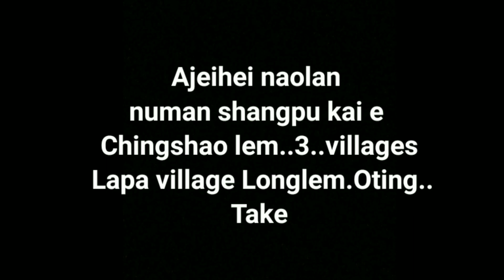Longlem student union Repairing poor road....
Longlem student union Reppairing poor road,

Ami la sathi phaikhan moram lage .
Opai to nai.
eni ka he thaki bo niki.kiya chang to na hobo Naga manu.
Opai to nai.
eni ka he thaki bo niki.kiya chang hobo Naga manu.
Opai to nai.
eni ka he thaki bo niki.kiya chang to nahobo Naga manu.
Opai to nai.
Opai to nai.
Opai to nai.
Opai to nai.
Opai to nai.
Opai to nai.
Opai to nai.
Opai to nai.